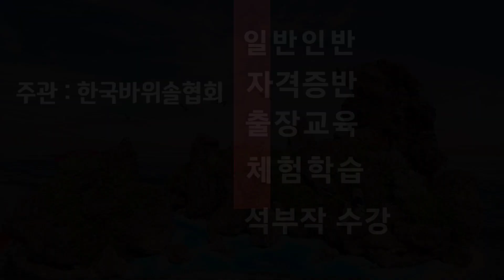모두가 궁굼해하는 석부작수강 가격공개 바위솔석부작방법 생명토배합방법 과 수강신청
용설이네 바위솔농원
부설 한국바위솔협회 주관
석부작수강  교육생 모집
일반인반  자격증반 체험학습 등 다양한 분야로 모집 합니다.

장소
경기도 안성시 죽산면 용설리1355번지
수강실
문의

수강료
일반인반
기본20,000원
나머지 부재료 별도

자격증반
기본20,000원
한국바위솔협회
Korea Rockpine Association
회원 자격 연회비 60,000원
농협
한국바위솔협회

자격증은
협회 가입후 발급 가능

민간자격증 조건

1.바위솔 아트 지도사(지도강사)

2.바위솔 아트 지도사1급

자격증 취득 조건은

*바위솔 아트 지도사1급
바위솔 아트 수강10회 기준
1회수강료20,000원 중식포함
재료비 별도.
자격증서 인증비 250,000원
10년 유효. 이후 무료 갱신

바위솔의 특징과 활용 지식을 갖추어 바위솔의 식제와 다양한 소재를 활용하여 공간을 디자인 할 수있는 생활 속의 장식, 인테리어 소품. 조형미를 갖춘 실용적인 디자인 작품 제작하는 업무를 수행하며 취 미 활동, 입문자 기초지도와 실습 보조 강사 직무를 수행한다.

*바위솔아트 지도사(강사)
바위솔 아트 지도사1급 취득 하신분.

노지정원 컨셉
실무 2회 실습 이후
3회 째 실기 시험. 평균70점이상 합격
800,000원
인증비 250,000원

바위솔의 특징과 활용 지식을 갖추어 바위솔의 식제와 다양한 소재를 활용하여 공간을 디자인 할 수있는 생활 속의 장식, 인테리어 소 품, 조형미를 갖춘 창작 작품을 제작하는 업무를 수행하며 해당 분야 교육 프로그램 연구 개발과 바위솔 전문가 양성을위한 활동의 직무를 수행한다.

제3조 (목적)

1. 본회는 참여와 나눔의 가치 아래 회원 상호 간의 친선 교류를 통하여 권익증진을 도모하고 나아가 새로운 Sempervivum, 바위솔 등 생활 힐링 콘텐츠 창조에 중점을 두어 다양한 유형의 식물과 공예를 접목한 연구와 정보를 제공하여 반려식물 보급 대중화에 주력한다.

2. 바위솔 분경 입문자를 위한 기본적인 지식과 체계적인 교육을 통하여 전문 기능인력 양성은 물론 식물공예의 현대적 해석 및 디자인작업으로 새로운 콘텐츠를 창출하여 건전한 생활문화 발전에 이바지함을 목적으로 한다

제4조 (사업)

본회는 제3조의 목적을 달성하기 위하여 다음의 사업을 수행한다.

 1. 바위솔, 반려식물 연구 및 교육과 보급

 2. 바위솔, 반려식물 분경 전문지도자 양성을 위한 시스템 구축사업

 3. 바위솔, 반려식물 공예 상품개발 및 대중화를 위한 문화사업

 4. 바위솔, 반려식물 체험학습과 홍보 및 전시회, 세미나 등 학술사업

 5. 회원 상호간의 발전을 위한 기술정보교류 및 협력

 6. 다른 문화 단체와의 협력 교류

 7. 기타 본회의 목적에 부합하는 사업